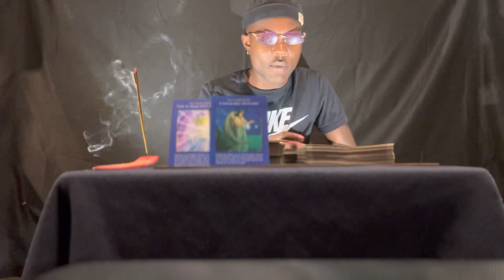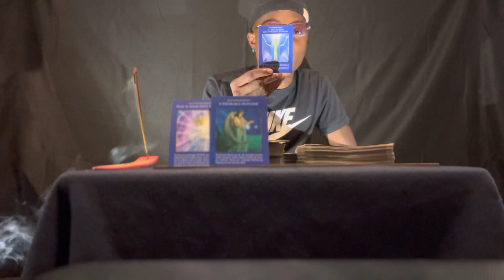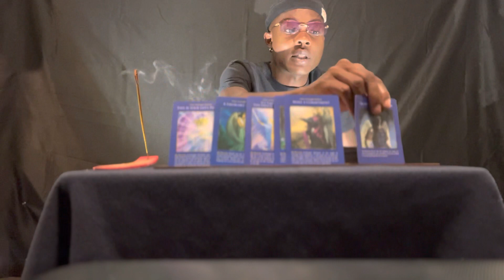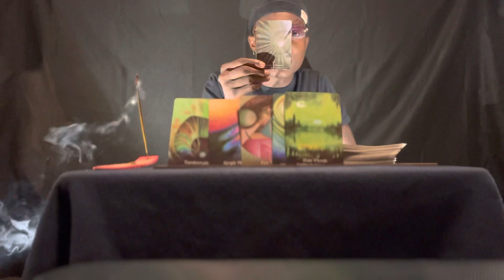CAPRICORN ♑️ THEY KNOW THEY DID YOU DIRTY! BUT THEY DIDNT SEE HOW UNTIL NOW !